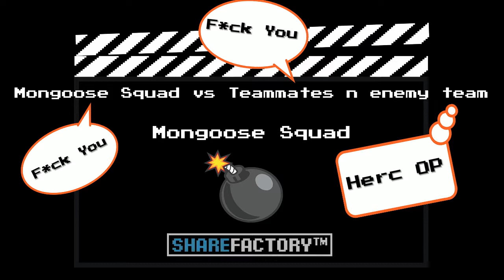"Mutiny"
Add Us on PS4:
Khaos_Queen
Demonicgundam99
Godofinsanity666
Tickberserk
madhustle53